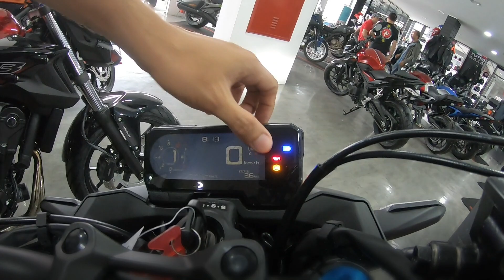NOVA CB500F 2020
MÔNACO MOTOCENTER
Belém do Pará

MOTO CLUB BANDI LISO